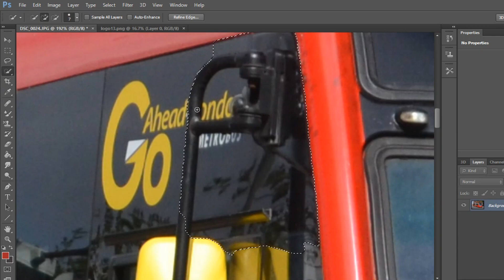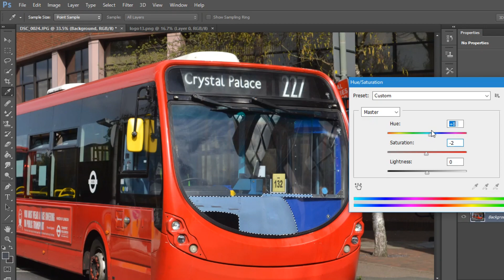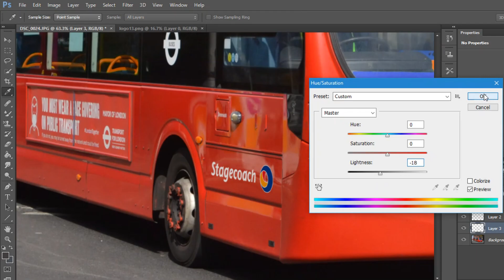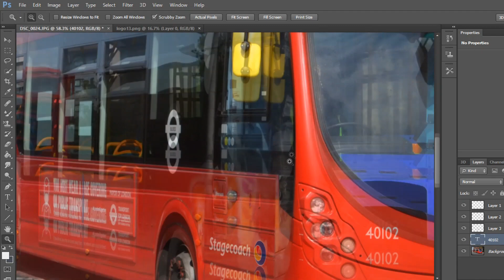Stagecoach London Streetlite - Photoshop TIMELAPSE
In this video I make a Streetlite in the Stagecoach London livery. I also gave it the 40102 fleetcode. This is what would have happened if Stagecoach retained 227 but lost the Citaros and for some reason uses Streetlites originally from GAL. That of course would have never happened.